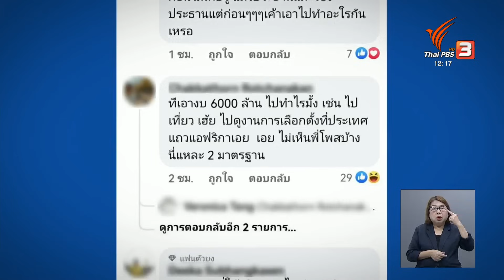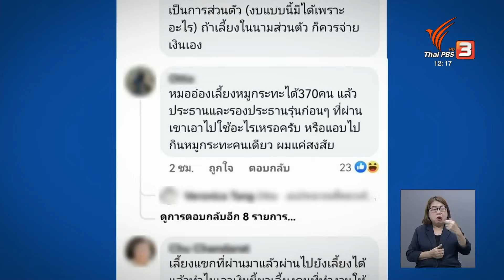"ศรีสุวรรณ" ถามใช้งบฯ รับรองเลี้ยงหมูกระทะถูกหรือไม่ | ข่าวเที่ยง | 19 ส.ค. 66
ช่วงนี้ ชื่อ หมออ๋อง-ปดิพัทธ์ สันติภาดา รองประธานสภาฯ พรรคก้าวไกล ถูกพูดถึงต่อเนื่อง ก่อนหน้านี้มีประเด็นดราม่า โพตส์รูปคราฟต์เบียร์ และเมื่อวานนี้ก็นำงบรับรอง ฯ มาเลี้ยงหมูกระทะแม่บ้านรัฐสภา 370 คน เป็นประเด็นให้ นายศรีสุวรรณ จรรยา ออกมาตั้งคำถามว่า ใช้ภาษีประชาชนเพื่อหน้าตาตัวเองหรือไม่